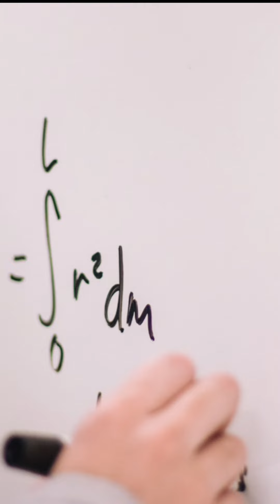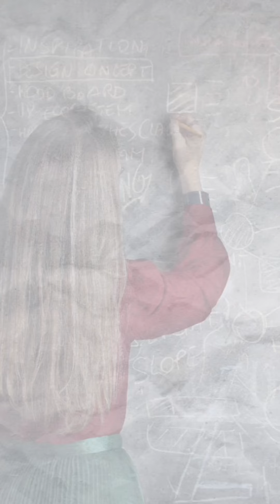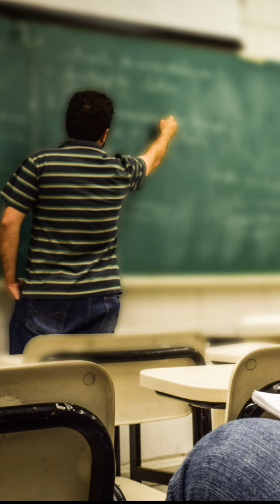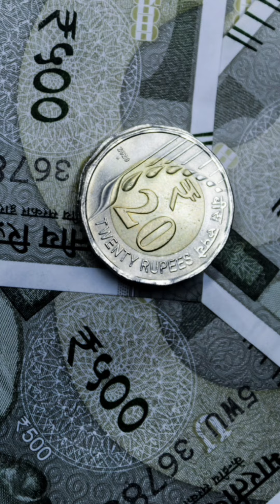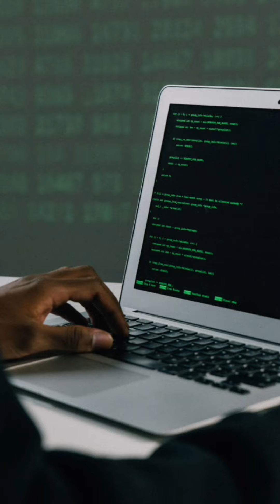Zupee League me jyada Score Kaise Banaye | Ludo Supreme League Kaise Khele zupee (57 Games)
This video is for the latest update by Zupee where you get only 21 moves to play in Zupee Ludo Supreme League.

This video is about how to earn a high score and come in 1st rank in Zupee Ludo Supreme League.

Finally, It's the video to talk about the strategies and live gameplay tricks in Zupee Ludo Supreme League watch the video till the end for more details.
🎯For all updates join us on Telegram -

00:00 Intro
01:20 How to get a good score in Zupee Ludo supreme?
04:05 Live play game strategy in Zupee Ludo Supreme
06:30 How to get 1st rank in Zupee Ludo supreme game?

My Favourite Trading Apps -

Suggested videos -

This channel Sattawan Games (57 Games) provides review videos for all kinds of online real cash-earning mobile games.

Our content rotates around the Pros and cons of Skill based mobile games which let you play and win real money. Our purpose is to help you earn money by playing legit online games which we fulfil by suggesting you best real money game Apps.

We also suggest Tips and Tricks win various games and we also analyse game apps so that we can tell you if any app is fake or real.
Vikas meena
57Games